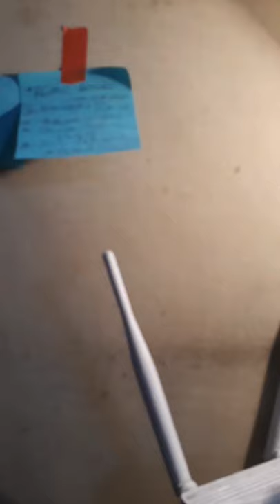An Interactive LIVE SESSION with Dr. Rohith || Q & A || Bilingual || PART-1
MY FIRST INTERACTIVE LIVE SESSION WITH A DOCTOR. (BILINGUAL)

Kindly watch and get your Doubts cleared. 👍👍